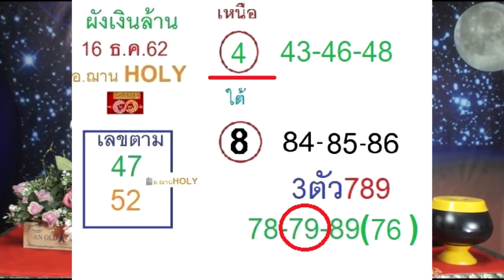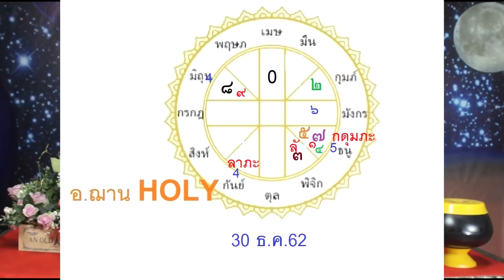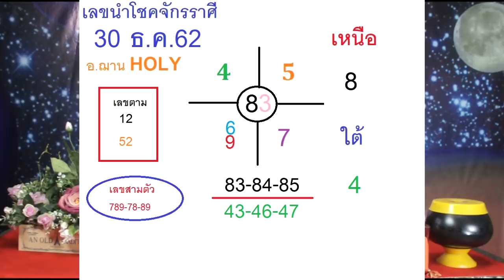เลขนำโชคจักรราศี งวดวันที่ 30 ธันวาคม 2562 โดยอ.ฌานHOLY